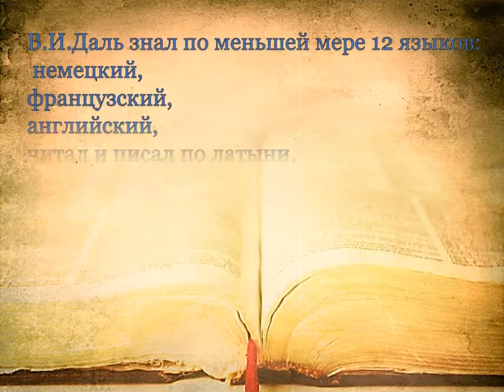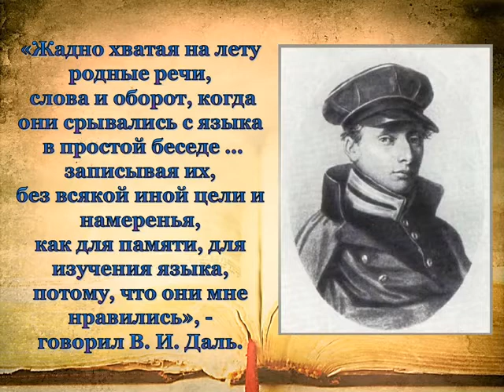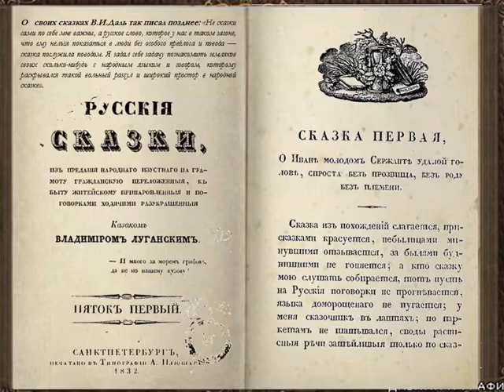Молодогвардейская городская библиотека Феномен Владимира Даля